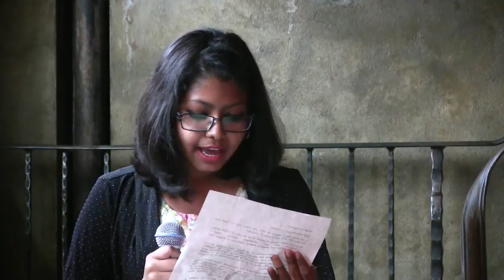You are showing what true courage means, Activist Rayhana Sultan reads Pragna Patel’s Message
Activist Rayhana Sultan reads a message from Pragna Patel, Director of Southall Black Sisters at Council of Ex-Muslims of Britain's 8th anniversary celebrations in London on 20 June 2015

Here is full text of statement:

Dear Friends and Comrades,

I am sorry that I cannot be with you today but my heart and thoughts are with you on your 8th birthday.

SBS is proud to be an ally of CEMB whose courageous work and campaigns against religious fundamentalism and religious dogma continues to inspire and move us. Your very existence moves us to attain new heights in our struggle for freedom and equality and for that I am thankful. Personally, I have a lot to learn from the grit and bravery (and sometimes sheer audacity) shown by Maryam and all the CEMB members who never seem to waver or compromise in the search for truth and justice. We live in truly challenging and depressing times characterised by the resurgence of racism and murderous, reactionary right wing religious political movements with which many on the Left are complicit. The Left’s stance on religious fundamentalism is unfathomable but it continues to terrify me even more than the rise of religious fascism. SBS is only able to confront these chilling developments because of allies like CEMB. You have stood up when no one else will to the enemies of humanity. You have stood up for the rights of apostates and atheists and all dissenters who are punished and killed for their right to challenge, criticise and even leave religion. You are showing the rest of us what true courage means. We are so proud to walk side by side with you.

A Happy, Happy Birthday – you are so needed!

In sisterhood and solidarity
Pragna Patel, Director of Southall Black Sisters